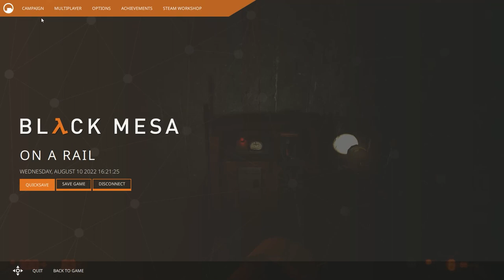Black Mesa -- Part 3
3 down, 9 more to go!